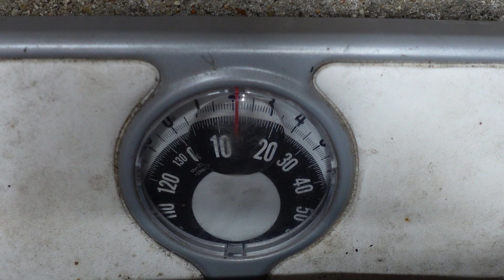Volvo S40 Race Car Build - DIY Control Arms!!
More progress on the Volvo S40 race car build!

and see what the guys have to offer.

Energetic Intro
Licence by BeardMusicStock on AudioJungle
Music TrackTribe
Here It Comes